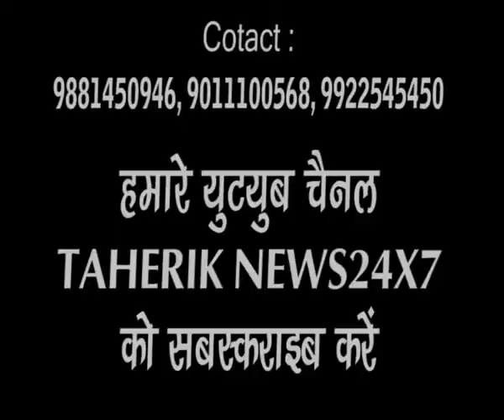Taherik news24x7 : Mim news Nanded